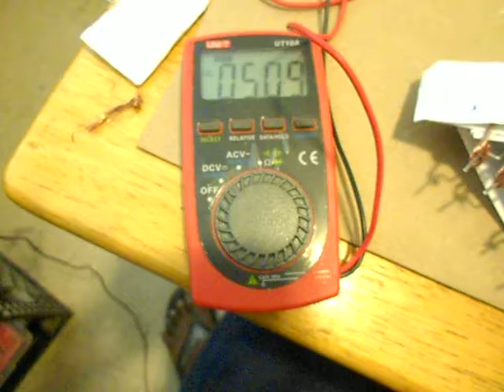Crystal Glue Power Cells - 0706LabNotes 2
Test of a 10-cell battery...